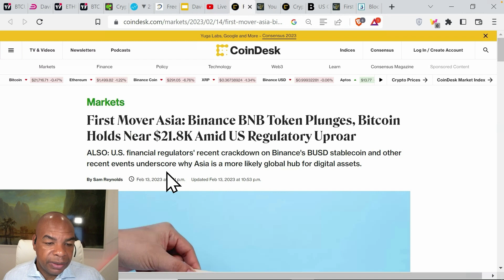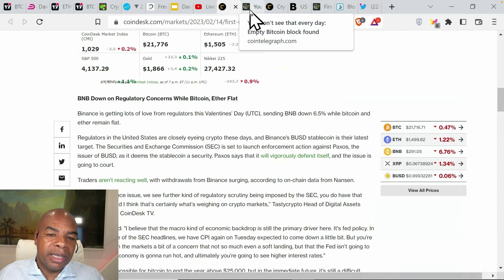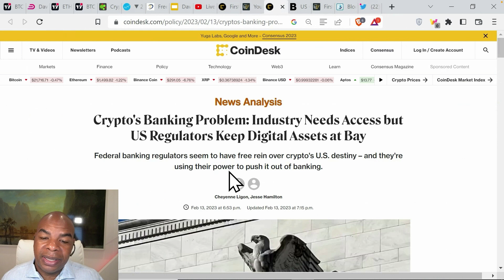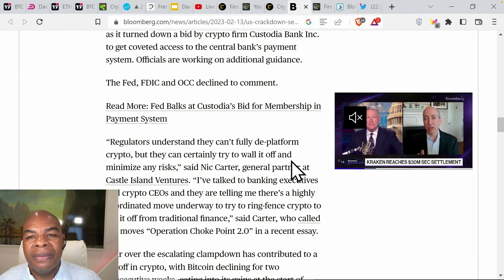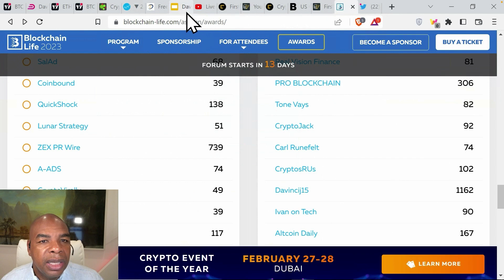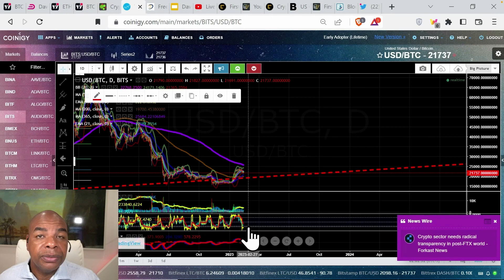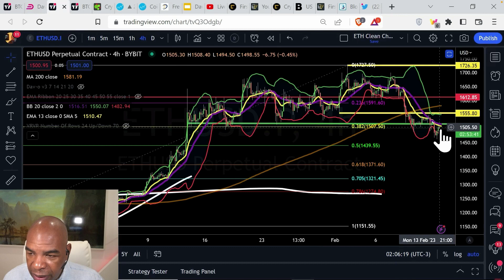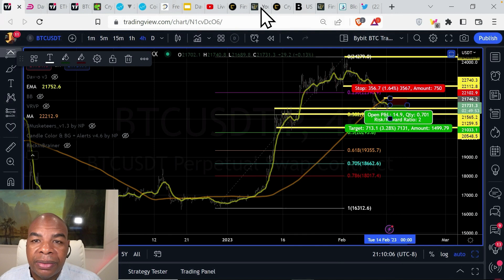BANKEN WERDEN BITCOIN & ETHEREUM ZERSTÖREN! [oder auch nicht?]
Code: DAVINCIJ15

Links Last Updated January 10, 2023

Time Stamps:
00:00 Intro
02:10 BNB Plunges
06:11 Empty Bitcoin Block
08:21 Crypto Banking Problems
11:28 US Crackdown on Crypto
15:22 BTC Weekly Death Cross
16:10 Bitcoin Charts
22:44 Ethereum Charts
26:47 Outro